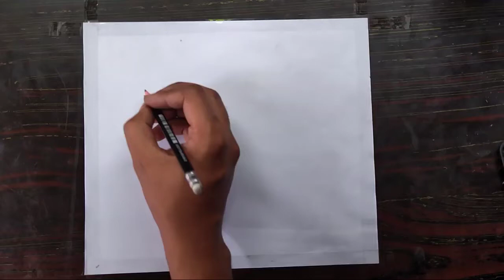A beautiful landscape.. how to draw a landscape drawing.. from Sarker Arts